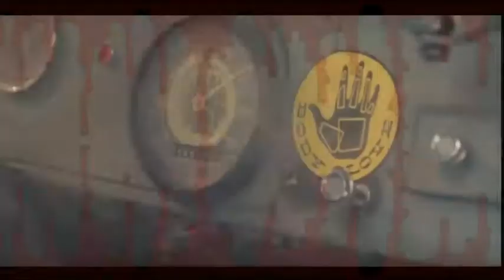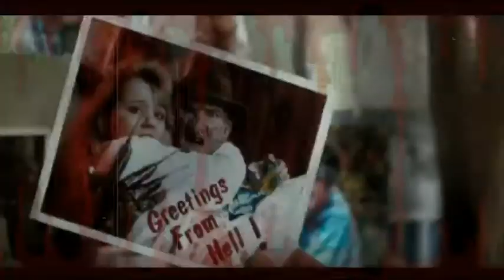Freddy Krueger ..... King Of Nightmares ....He's Coming For You All (His Children)